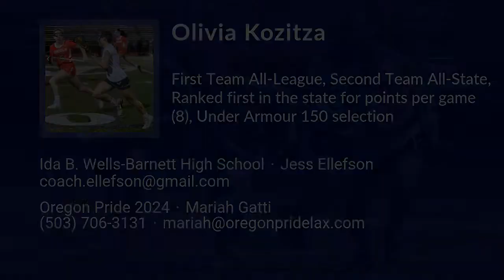Olivia Kozitza Lacrosse Highlights - OR 2024 - Mid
Olivia Kozitza Recruiting Video.